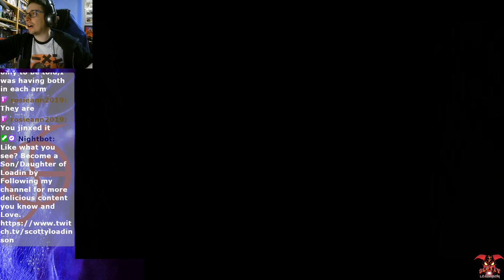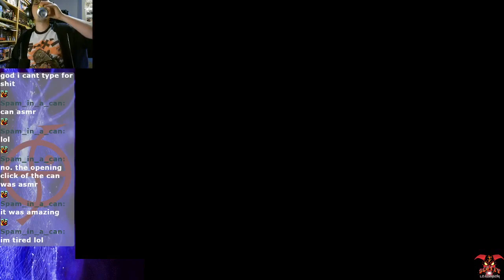SABATU'S TOMB RAIDER II: MONASTERY TRIALS